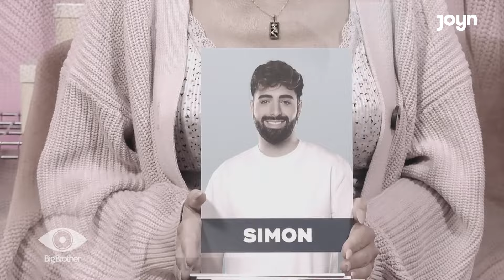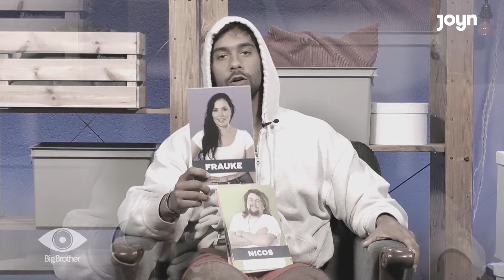Streit und bittere Tränen: "Das ist schei*e gelaufen!" | Big Brother 2024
Die Auseinandersetzung zwischen Nicos und Matteo droht zu eskalieren und auch Luanna muss mit ihren Nerven kämpfen, denn sie steht auf der Abschussliste.

► Die Tages- und Wochenzusammenfassungen findet ihr kostenlos auf JOYN!

► Das Neueste aus dem Big Brother-Haus und exklusives Bonusmaterial gibt’s hier auf JOYN

Bei "Big Brother" wagen sich Bewohnerinnen und Bewohner 100 Tage in die Welt des großen Bruders. Dort werden sie rund um die Uhr von Kameras beobachtet, nichts bleibt Big Brothers Augen verborgen. Und live dabei sind natürlich immer die Zuschauerinnen und Zuschauer, die sich keine spannende Szene entgehen lassen.